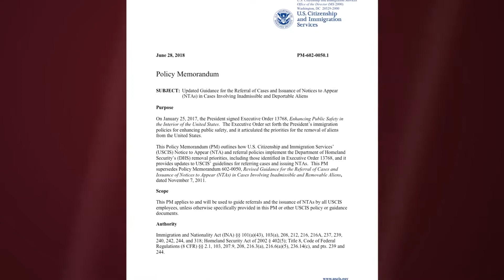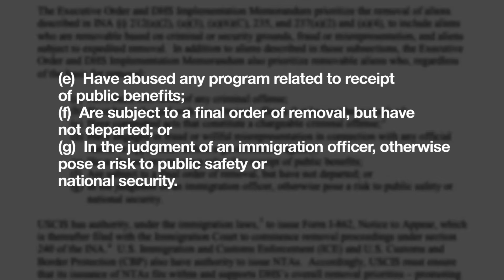Pinoy Panawagan: USCIS changes policies for "notice to appear" proceedings